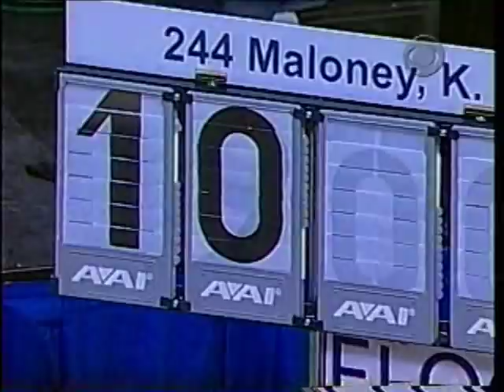Kristen Maloney - 2005 NCAA Gymnastics Nationals - Floor, Vault, Bars, Beam and Fluff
Kristen Maloney of UCLA (and formerly of Parkettes) on floor exercise, vault, balance beam and uneven bars during the super six of the 2005 NCAA Gymnastics Championships plus some fluff from event finals. Kristen Maloney won the vault title with a double twisting yurchenko and beam. She also became the first NCAA gymnast to perform a full twisting double layout. She missed sharing the AA title with Tasha Schwikert because of a mat issue. She is doing this amazing gymnasts just two years after a bacterial infection ate most of the bone in her tibia.